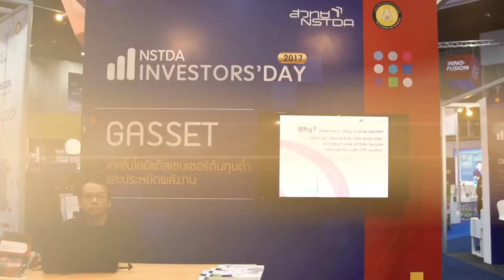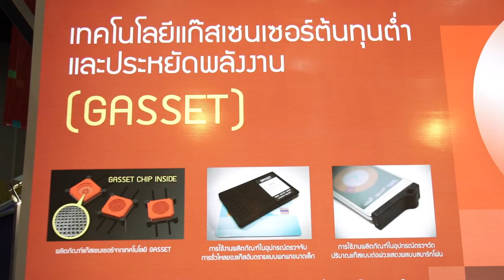พลังวิทย์ คิดเพื่อคนไทย ตอน GASSET เทคโนโลยีแก๊สเซนเซอร์ต้นทุนต่ำและประหยัดพลังงาน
นักวิจัย สวทช. พัฒนา GASSET เป็นเทคโนโลยีสร้างแก๊สเซนเซอร์ชนิดฟิล์มบางสารกึ่งตัวนำโลหะออกไซด์ ด้วยกระบวนการผลิตที่ใช้พลังงานและต้นทุนต่ำ แต่ยังคงคุณสมบัติในการรับรู้ที่เทียบเท่า หรือสูงกว่าสินค้าประเภทเดียวกันในท้องตลาด

GASSET มีขนาดเล็ก ใช้พลังงานเพียง 50-100 มิลลิวัตต์ เหมาะกับการติดตั้งใช้งานในระบบแบบพกพา นำไปต่อยอดเป็นผลิตภัณฑ์แก๊สเซนเซอร์ที่มีคุณสมบัติในการรับรู้แก๊สต่างๆ ได้อย่างกว้างขวาง เช่น ระบบตรวจสอบการรั่วไหลของแก๊สอันตราย ระบบตรวจวัดแก๊สแบบพกพา ระบบจมูกอิเล็กทรอนิกส์ ระบบตรวจวัดแก๊สไร้สายผ่านเทคโนโลยีอินเทอร์เน็ตของสรรพสิ่ง นอกจากนี้ ยังสร้างมูลค่าเพิ่มให้แก่ผลิตภัณฑ์ที่ต้องอาศัยเทคโนโลยีการรับรู้การปนเปื้อนของไอระเหยเคมีในอากาศ อย่างเครื่องฟอกอากาศหรือเครื่องปรับอากาศได้อีกด้วย